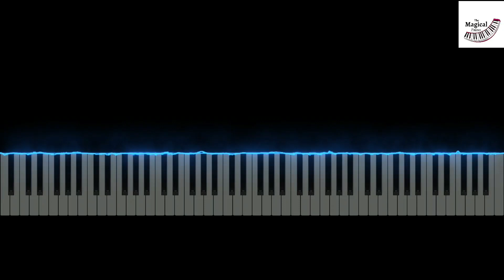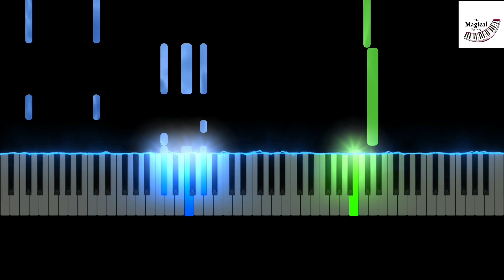DOORS ORIGINAL SOUNDTRACK - Unhinged 2 (Piano Tutorial)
DOORS ORIGINAL SOUNDTRACK / Ost - Unhinged 2 on Piano